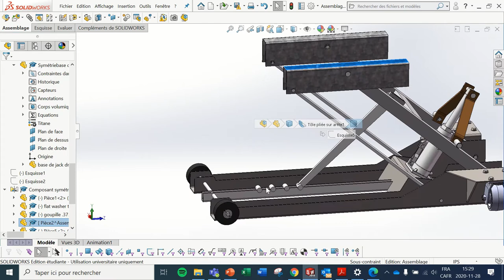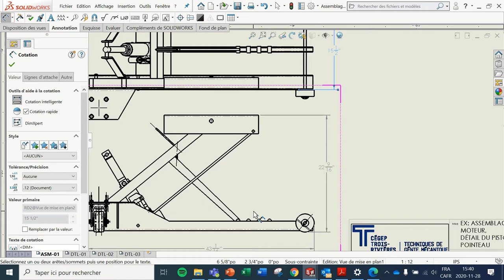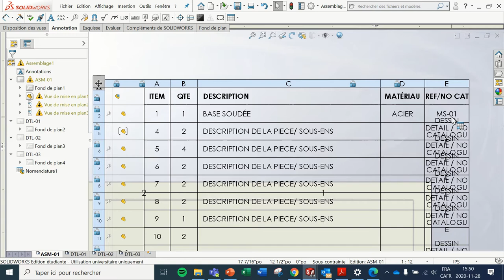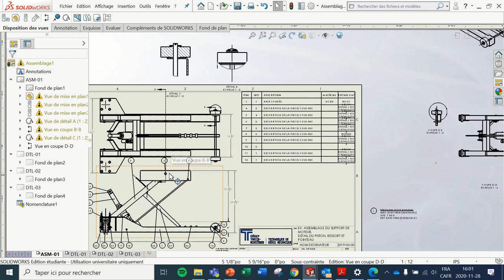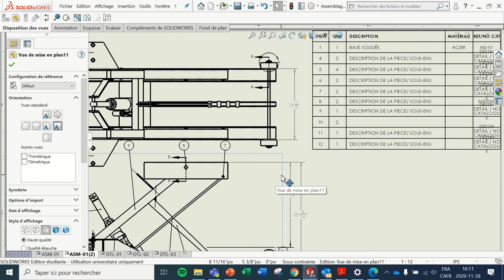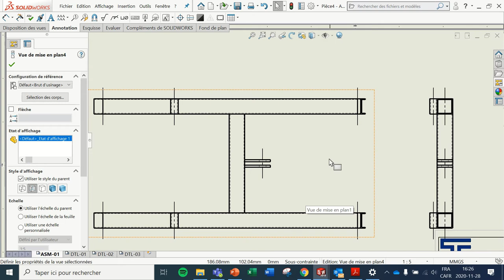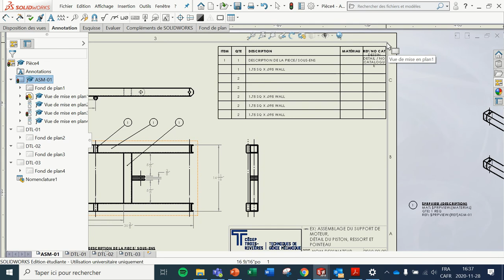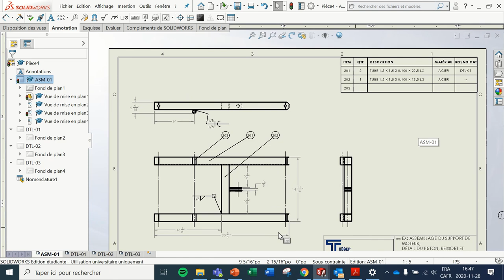Théorie 10b mise en plan ASSEMBLAGE élévateur